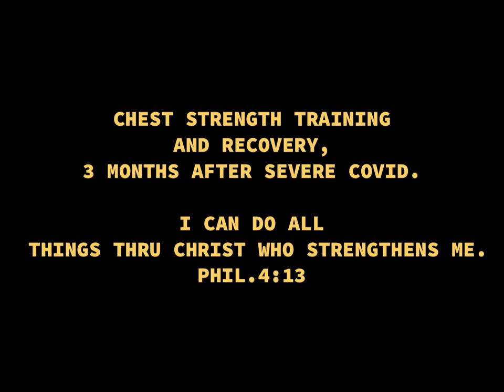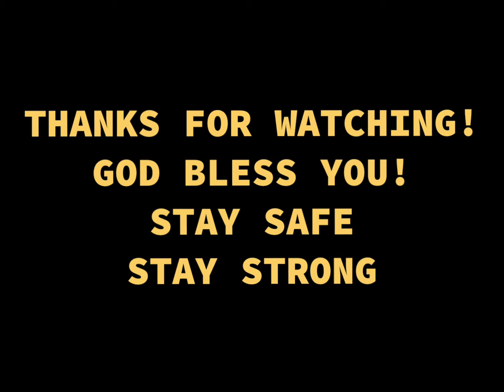CHEST STRENGTH TRAINING & RECOVERY